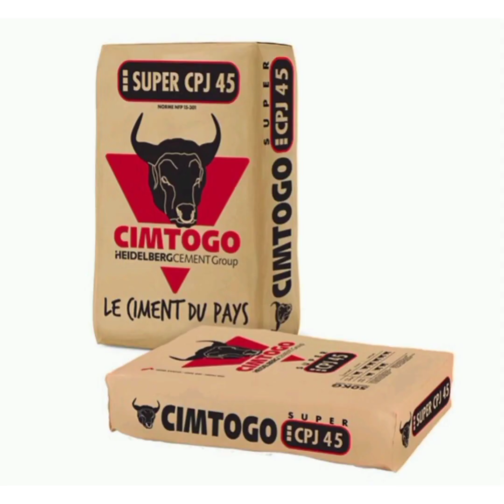Visite d'une maison d'habitation en Construction par l'entreprise ETEF-BTP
Dans cette vidéo nous vous présentons brièvement le chantier d'une maison sise à Lomé Alinka d'un frère de la Diaspora vivant en Europe. Ce chantier est entrain d'être exécuté par l'entreprise ETEF-BTP